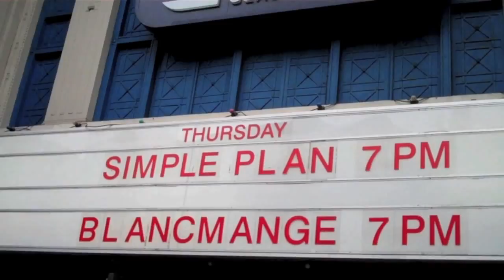ALLI & CHARLES TRIPPY IN GLASGOW...!!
A compilation of the events of Thursday May 5th in Glasgow, Scotland,
I went to see We The Kings supporting Simple Plan and met a Alli & Charles Trippy as well as the band and the crew..!! Everyone we met was so nice..!!
I also met a bunch of the Bradybunch which was fantastic, was so nice meeting you guys...I was very humbled that you recognised me so thank you so much :0)